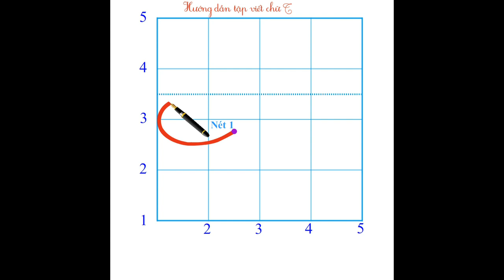2️⃣4️⃣Chữ T - cỡ chữ 2.5 ly